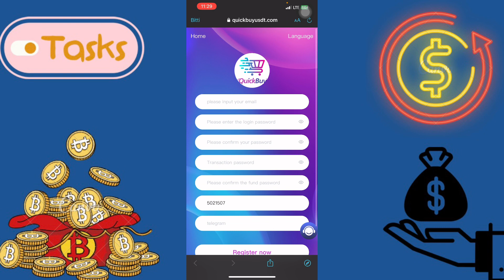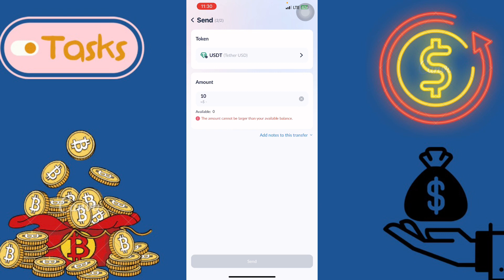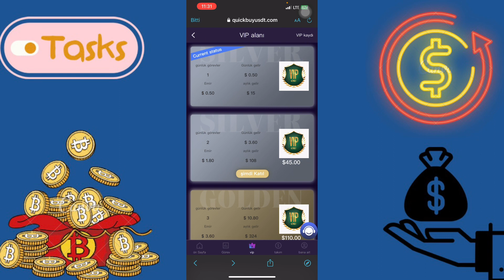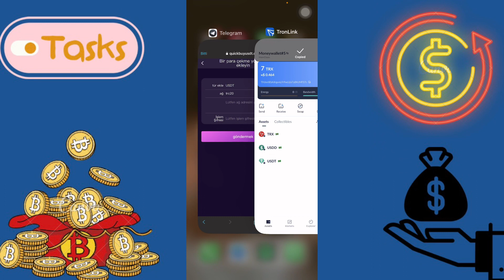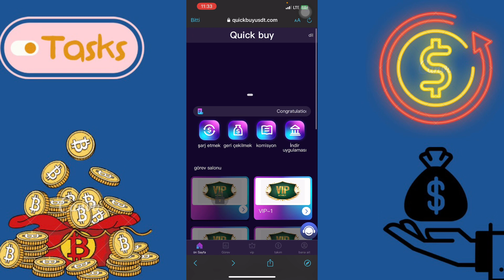QUİCK_BUY🔥!! VİP SEVİYENİ SEÇEREK GÖREVLERİ TAMAMLAYARAK PARA KAZAN !! YATIRIM PLATFORMU💵!!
order grab
shopping
usdt mining
usdt mining site
earn usdt
usdt
mining
usdt investment
usdt mining sites 2023
free usdt
investment site
mining site
mining usdt
site
stormgain 2023
stormgain withdrawal
usdt site
usdt tether
usdt thunder
usdt wallet
usdt.gr
usdt.ms
usdtmnb

Airdrops  #
FreeAirdrops  #
PaymentProofs #
MiningApp #
WithdrawalProof #
EarningTricks #
LegitPlatforms #
Faucets #
FreeCrypto #
NewCoins #

100 payment certificate online income application 2023 100 daily income application
Free USDT
100 payment certificate online earning application 2023
Event application
Free dollar
usdtgroup.top
$ 100 per day
100 income applications 2023
Encrypted investment
Earn Bitcoin
Earn Bitcoin
Earn TRX
Earn USDT
Earn free
2023 free money application application